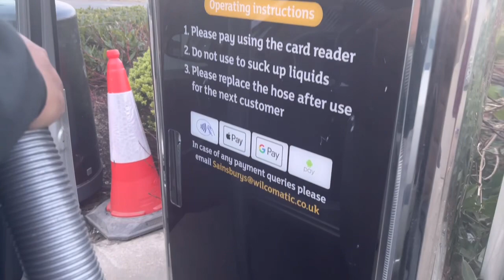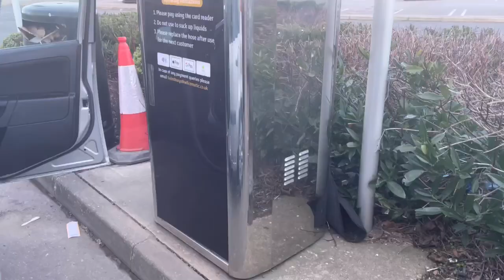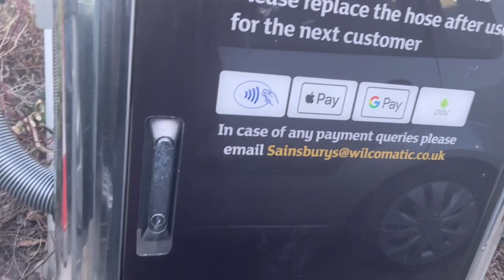vaccum station for cleaning